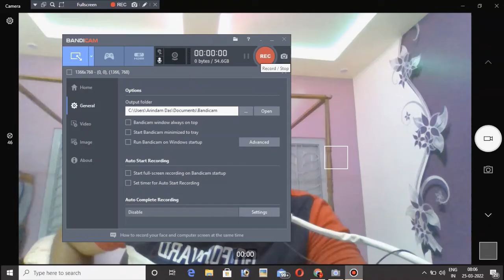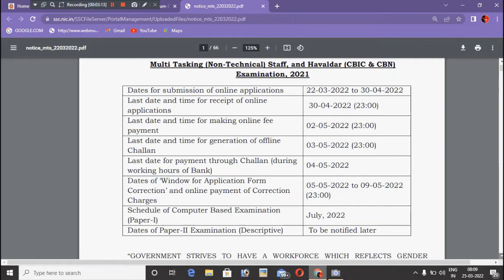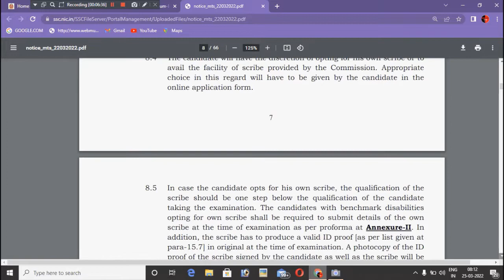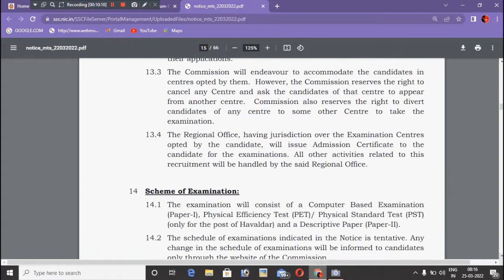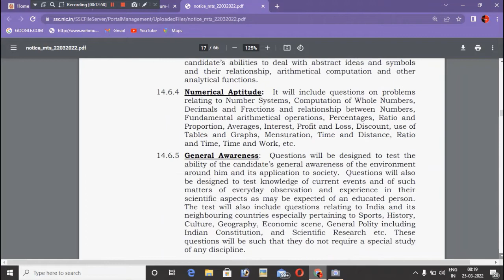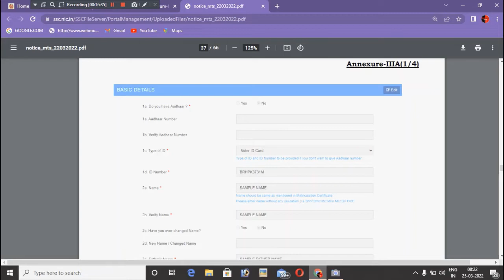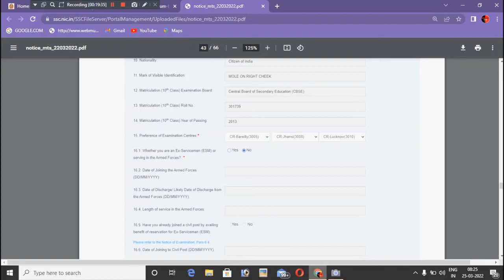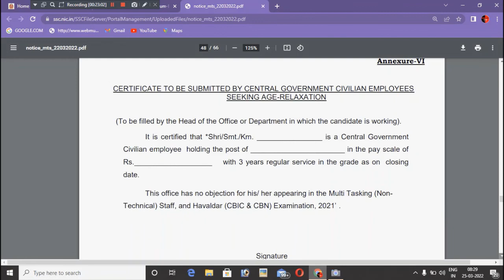SSC MTS/Havildar Recruitment 2022/MP Pass/Syllabus/Full Details